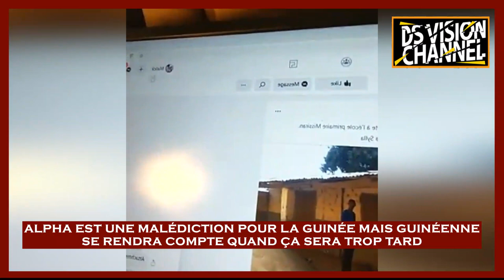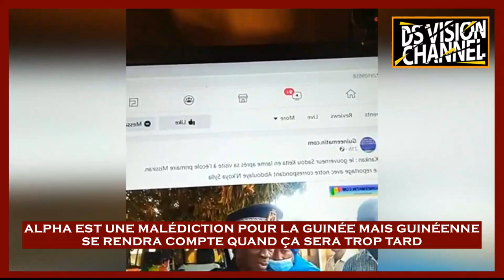🇬🇳 ALPHA EST UNE MALÉDICTION POUR LA GUINÉE MAIS GUINÉENNE SE RENDRA COMPTE QUAND ÇA SERA TROP TARD